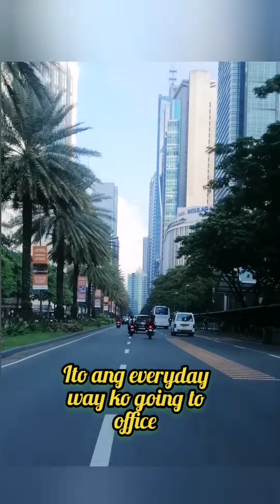Ayala Makati by Day|route going to work|good morning Makati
Just to show my daily route to office
ayala Makati